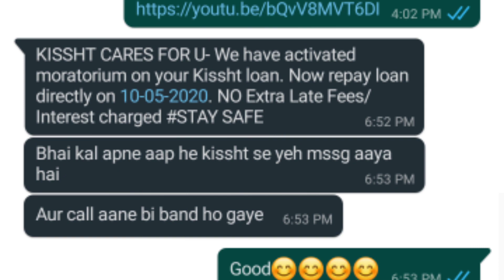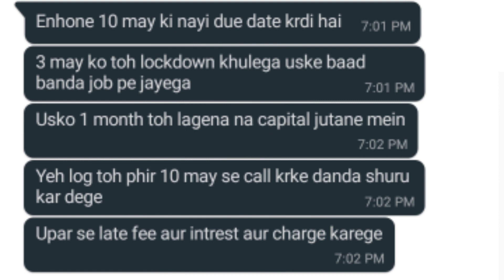क्या ये चाल है KISSHT की | CashBean, KreditBee, Kissht, Money View, WifiCash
तो दोस्तों आपको इस चैनल पे ऑनलाइन फ्रॉड और ऑनलाइन जॉब्स बैंकिंग की सही जानकारी दी जाएगी जिस से आप लोगो को इन सब की जानकारी पता हो | और दोस्तों इस चैनल के माध्यम से आपको जागरूक किया जायेगा | मोटिवेशन और हौसले के लिए वीडियो को लाइक सब्सक्राइब और शेयर करना न भूले |
( जय हिन्द )

ANY PROBLEM JOIN GIVEN LINK :-

FOR LETEST MORATORIUM UPDATE WATCH :-

IF YOU WANT LOAN MUST WATCH :-

LATEST SCAM RUNING IN INDIA :-